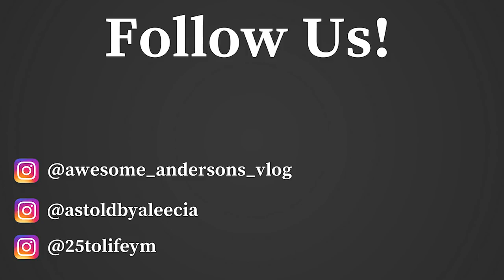Small/New Youtubers Tag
In today's video, the Andersons partake in the Small/New YouTuber tag. We answer questions that allow the viewers to get to know the Andersons as Youtubers a lot better.  I hope you guys enjoy the video.